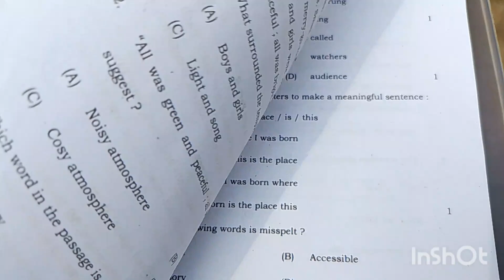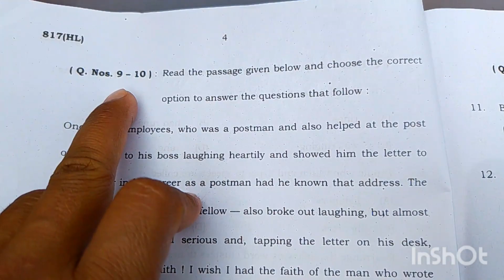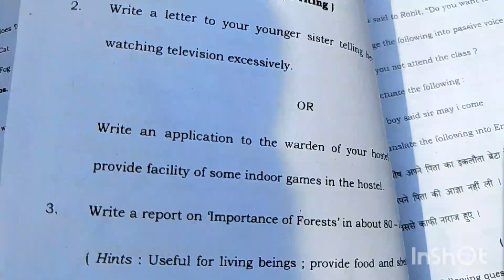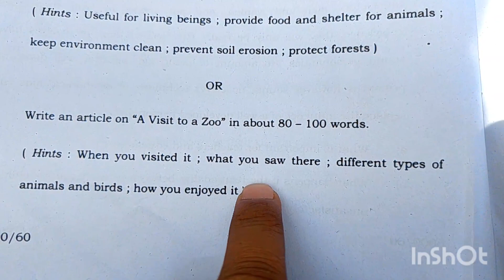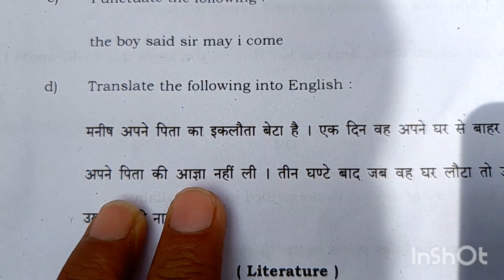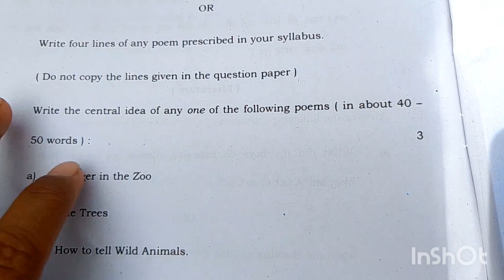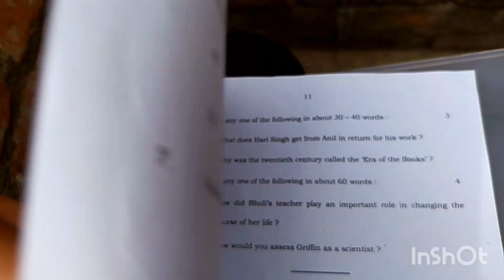4 मार्च अंग्रेजी का पेपर ✅✅हल करने में मजा आ गया 🤫🤫 || Avadhesh sir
4 मार्च अंग्रेजी का पेपर ✅✅हल करने में मजा आ गया 🤫🤫 || Avadhesh sir

class-10
class-10 English
class-10 English paper
class-10 angrazy board paper
class-10 angrazy board paper 2024
kaksha-10 English 4 march paper